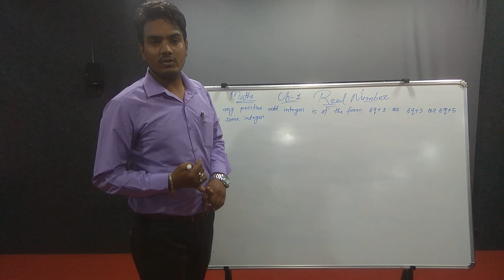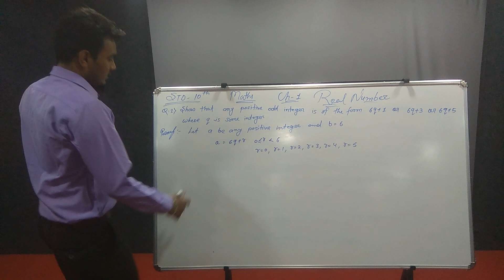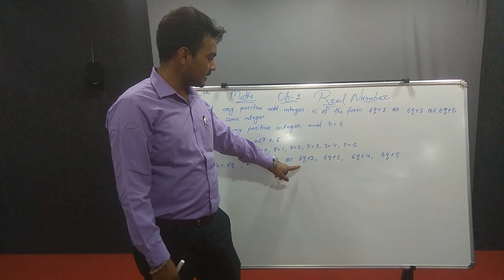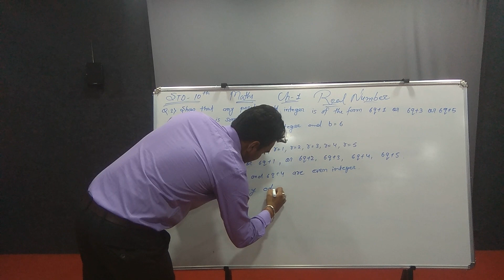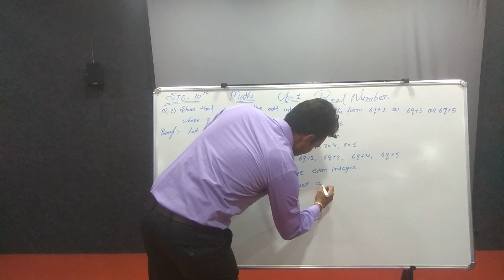STD-10 | CH-1 Real Numbers (Part-4) | The South International School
by Amarjit Sir

Stay Home , Stay Safe , Happy Learning